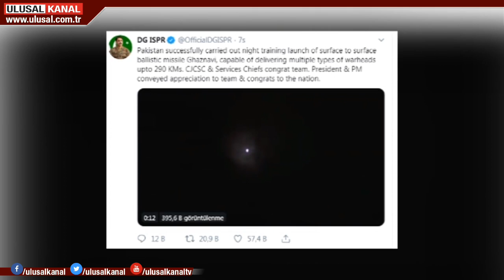Pakistan, balistik füze denemesi yaptı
Keşmir sorunu nedeniyle Hindistan'la savaşın eşiğine gelen Pakistan, balistik füze denemesi yaptı. Pakistan ordusu denemenin başarılı olduğunu duyurdu.